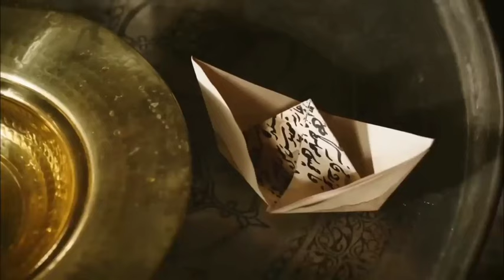EP. 4 PART 4B - KISAH KETURUNAN HUREM SULTAN & SULTAN SULEYMAN